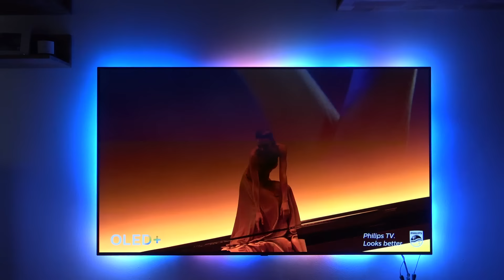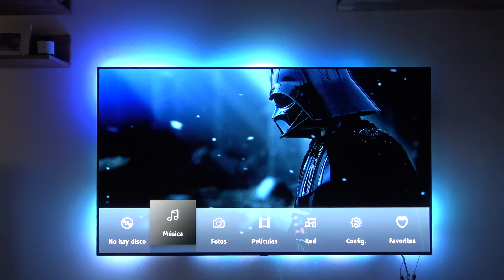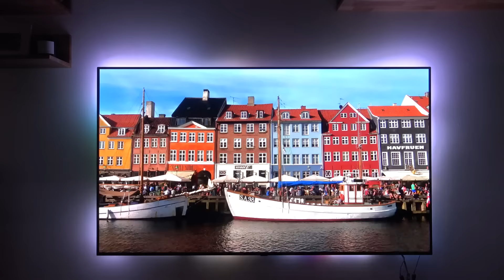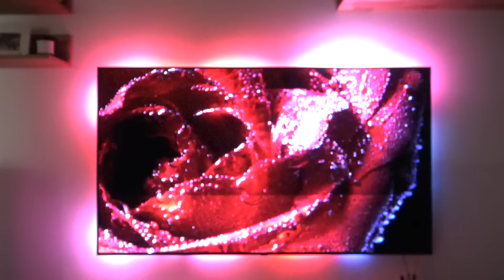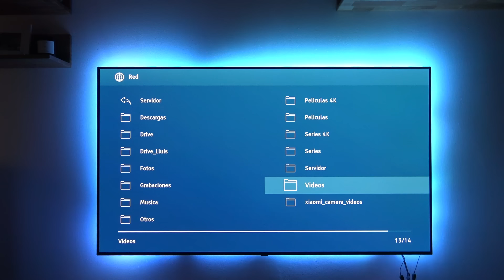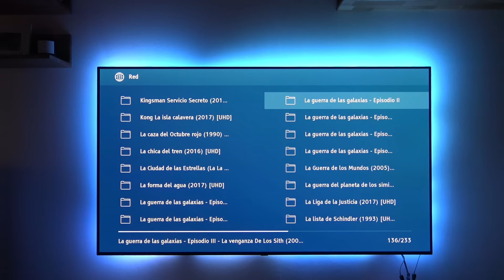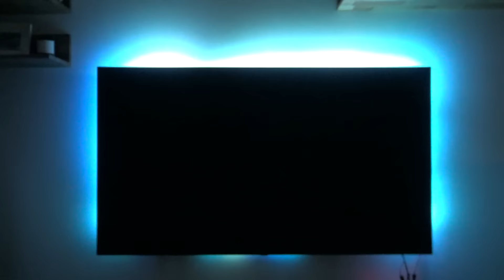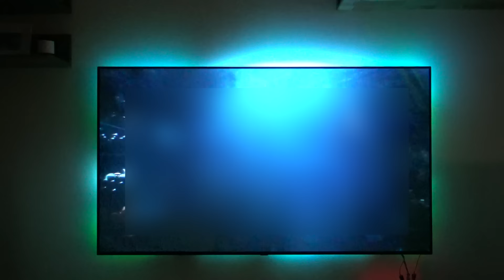Review Neolight 4K HDR v5: ¡compatibilidad total con HDR10 y Dolby Vision!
Bueno chicos, tras varios meses de pedirme una review del NeoLight, ¡aquí la tenéis! Se trata de un dispositivo que emula el ambilight de Philips cedido Es plenamente compatible con Dolby Vision, HDR10 y usa una LUT para la conversión de los colores de HDR para que sea lo más fiel posible a la realidad. Compatible 100% con passtrough de todos los audios, croma 444, 12 bits, etc.

📣 ¿DONDE COMPRAR? 📣